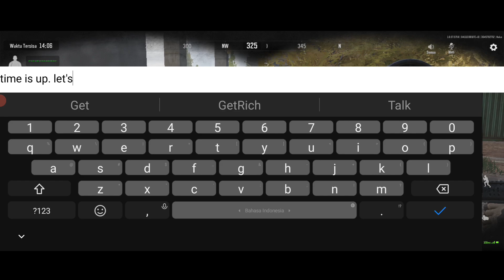Jadi Sniper Arena Breakout | Team Mission With Sniper Arena Breakout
pakai satu Senjata arena breakout.
jadi sniper di misi tim.